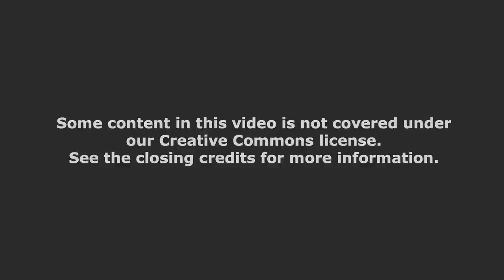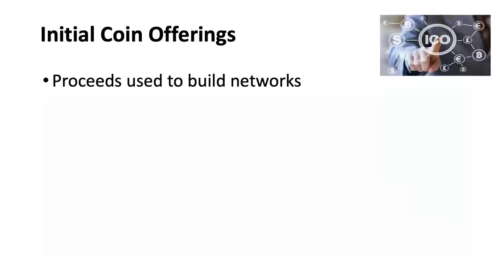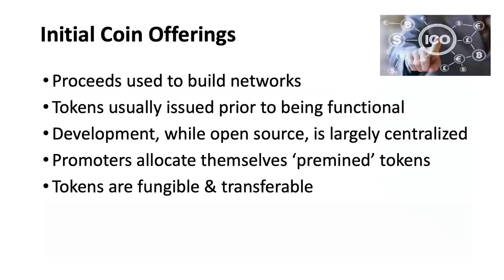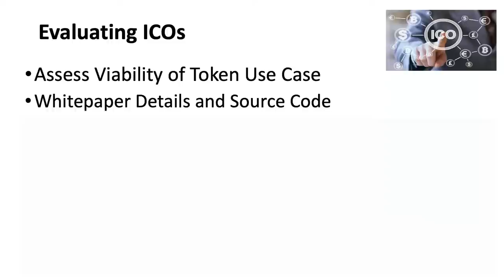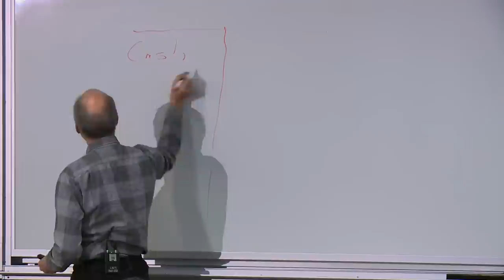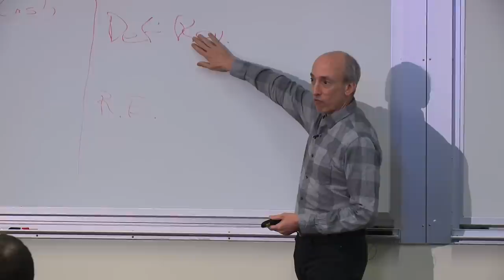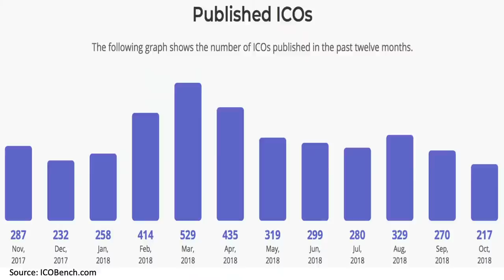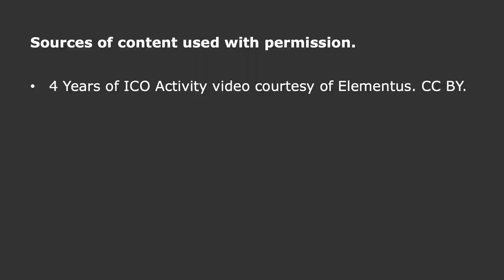19. Primary Markets, ICOs & Venture Capital, Part 1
MIT 15.S12 Blockchain and Money, Fall 2018
Instructor: Prof. Gary Gensler

Prof. Gensler talks about crowdfunding with Initial Coin Offerings (ICOs) as well as the characterstics and evaluation of ICOs.